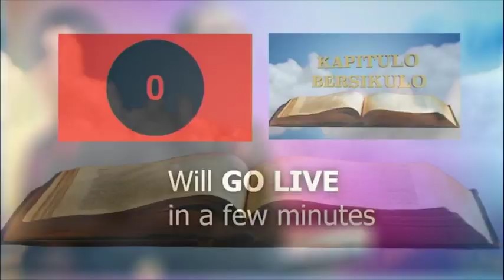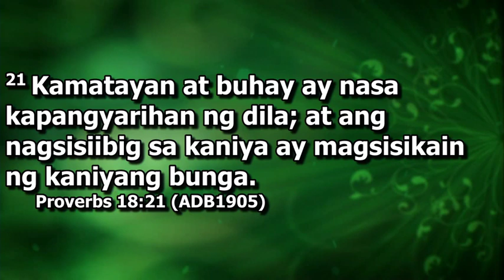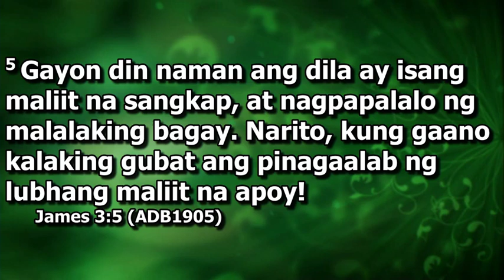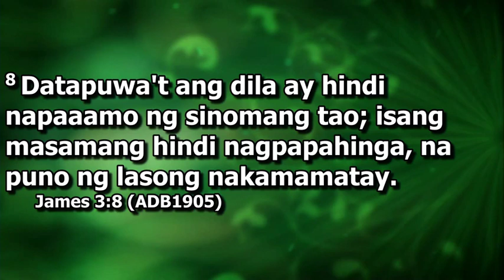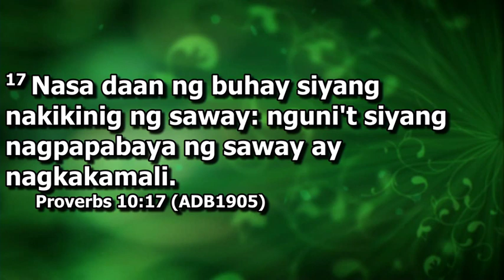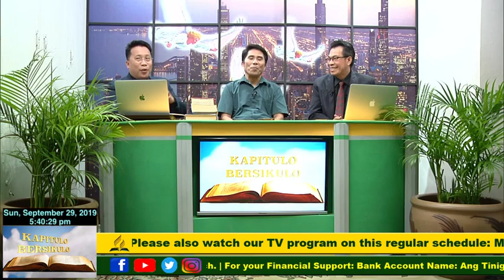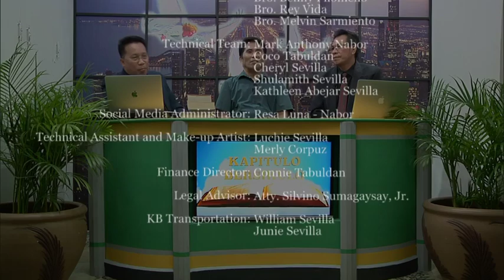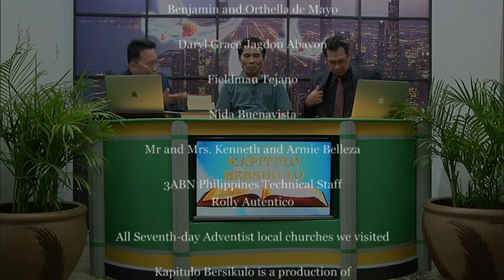Kapitulo Bersikulo Exclusive: Interview with Bro. Tito Timbang (Born Again Christian)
Kapitulo Bersikulo Exclusive: Interview with Bro. Tito Timbang (Born Again Christian) Episode 2 September 29, 2019